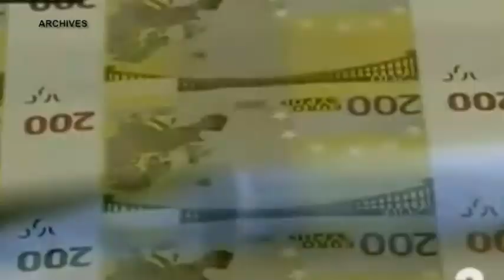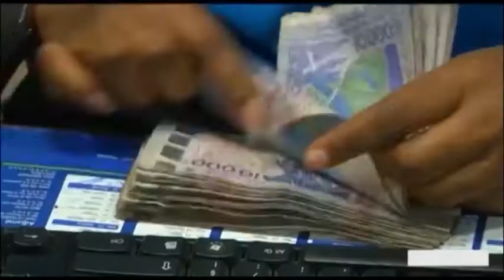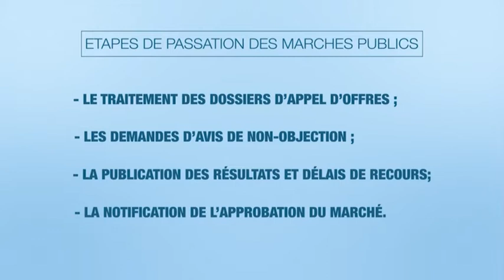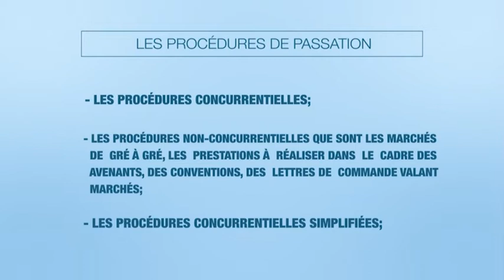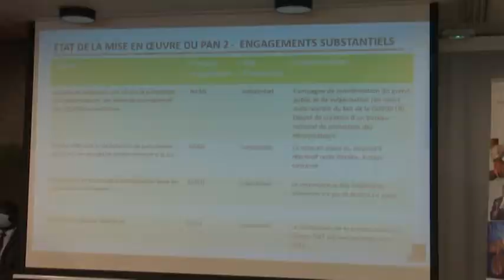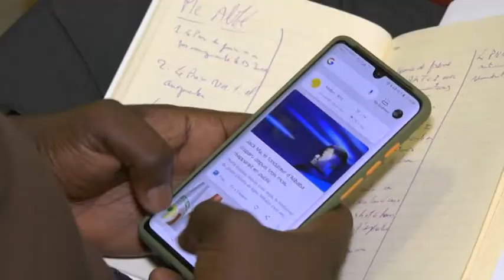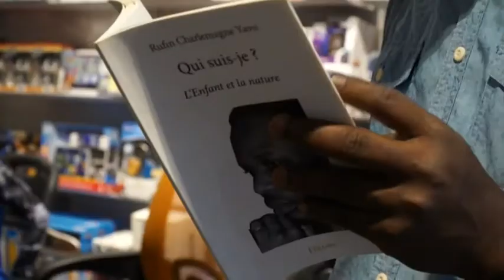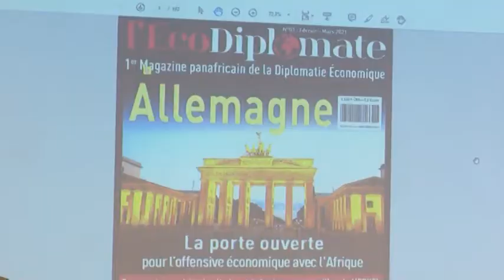Le 13 Heures de RTI 1 du 10 février 2021 par Marine Konian